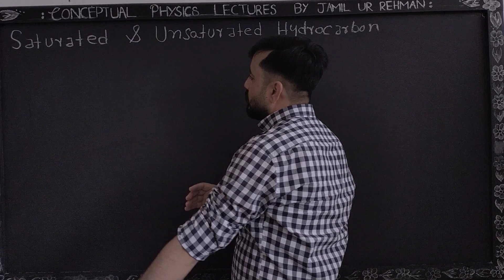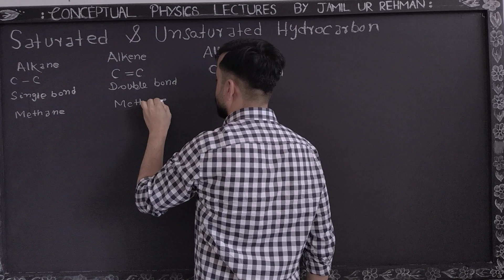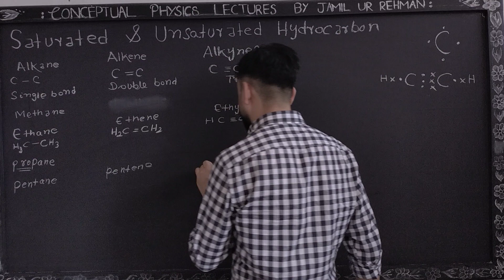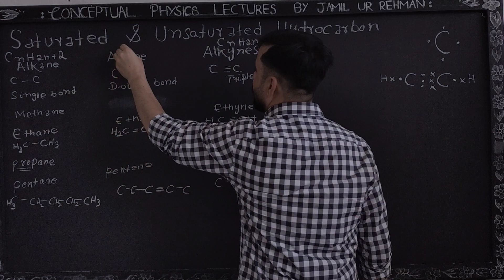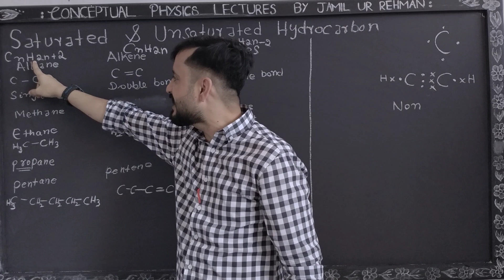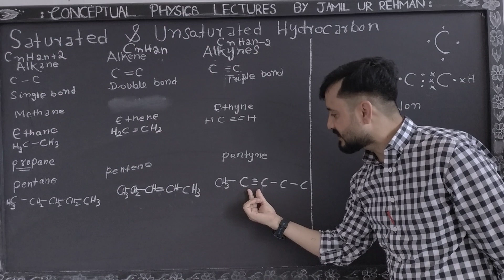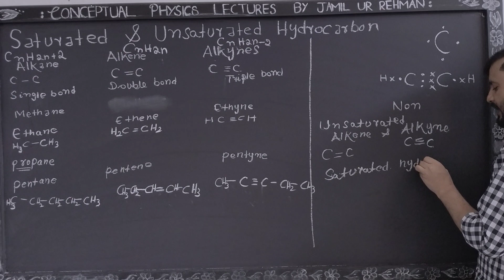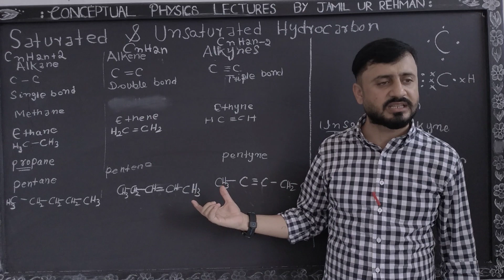Saturated and Unsaturated Hydrocarbons Class 10 Chemistry